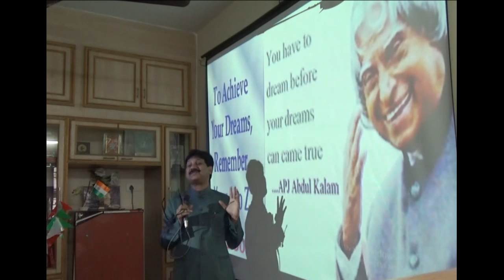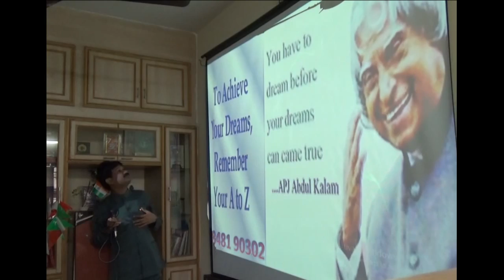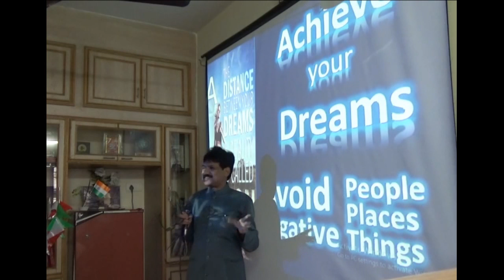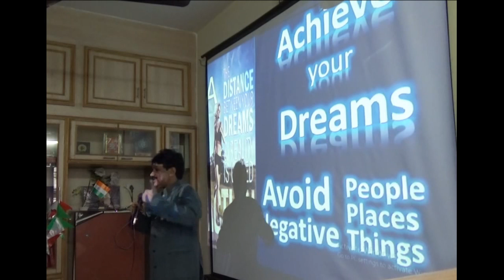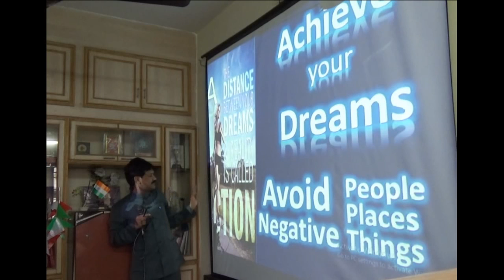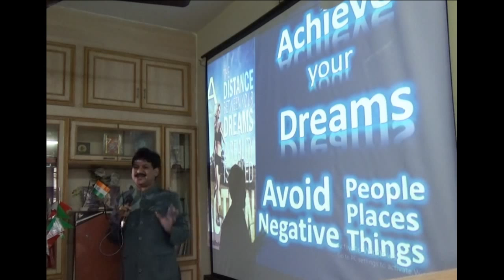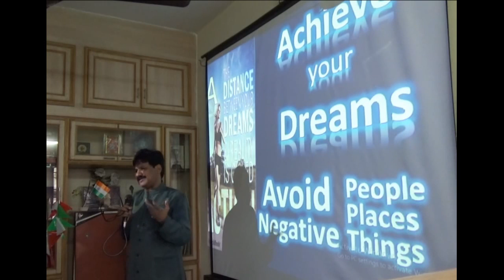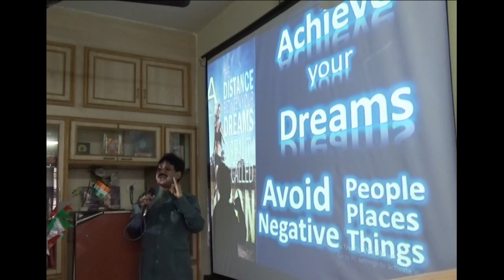How to Achieve your Dreams? KRANTIKAR -PSYCHOLOGY & HYPNO THERAPY